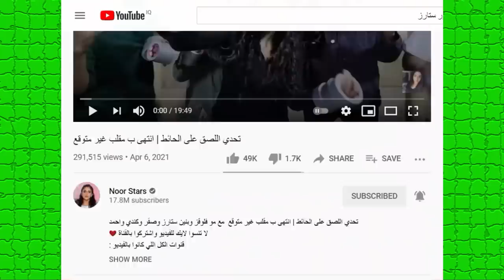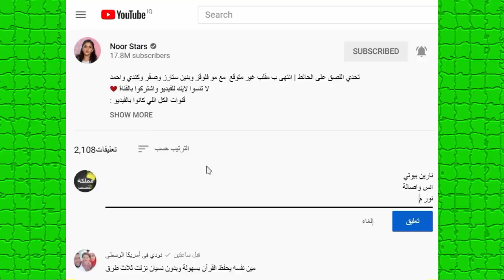نارين بيوتي تفضح نور ستارز وتهجمها على انس واصالة ونور مار وانس الشايب يخون بيسان اسماعيل !!